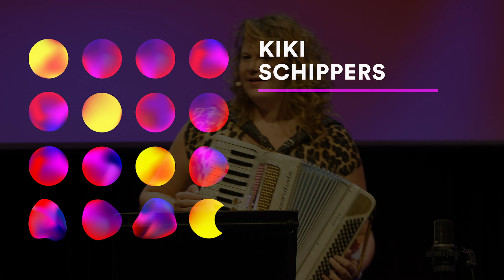In de Pandora - Kiki Schippers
Cabaretier Kiki Schippers host de Pandora tijdens het Betweter Festival en brengt nieuwe nummers met een wetenschappelijk tintje.

Ga naar voor meer video's.

Doorplaatsen uitsluitend met toestemming.